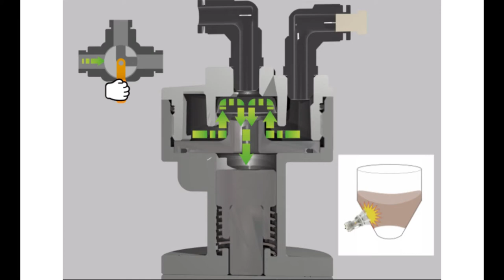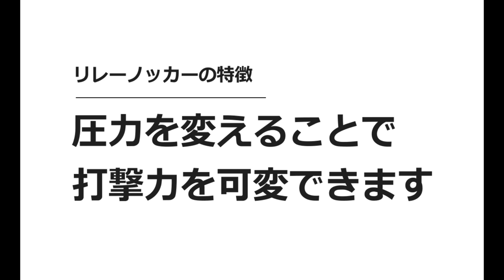EXEN Corporation air knocker movie